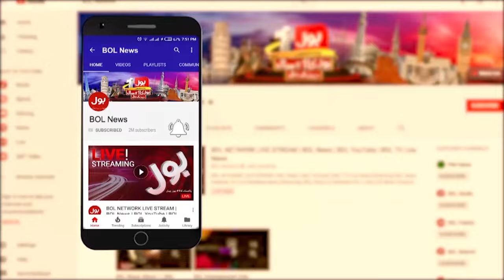Shehbaz Shairf In Action | Attack On Police In Rahim Yar Khan | Sad News | Breaking News